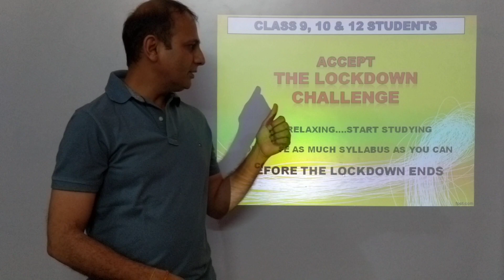BT EDUWORLD ONLINE LEARNING - Teaser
This is our humble contribution during this lockdown to all students who are keen learners.
With very limited resources this is our sincere effort to serve.